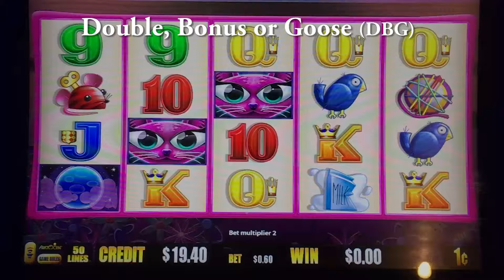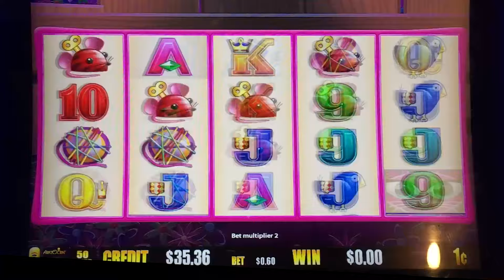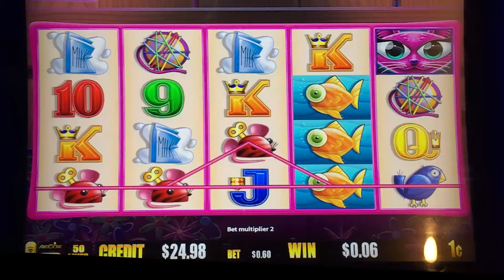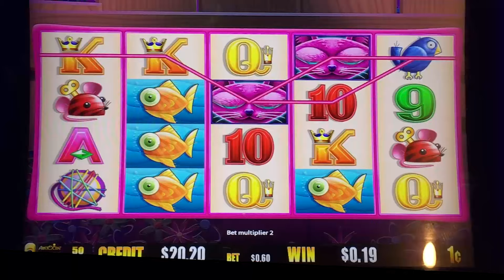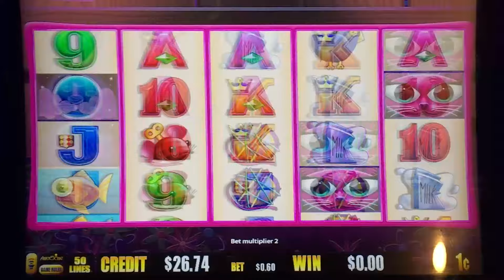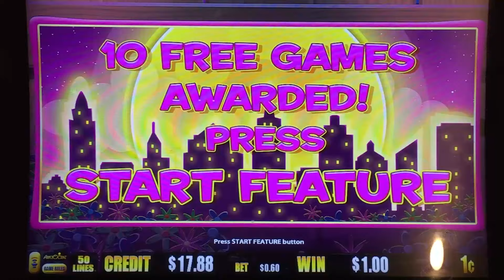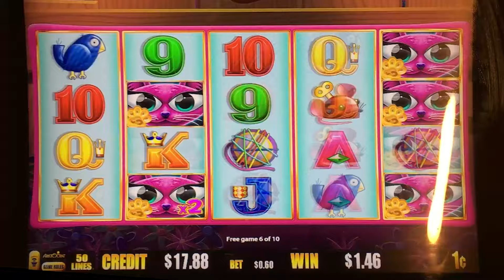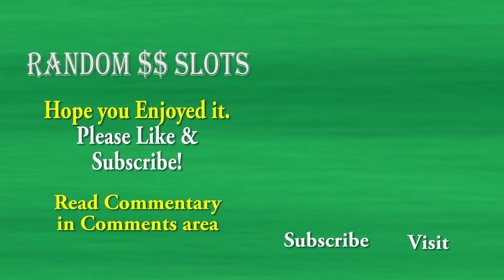Miss Kitty Gold slot machine, DBG #2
Miss Kitty Gold has two new features that make it worth a try.

The first is the respin feature during the base game.  It can pay nicely, or not.

The second is the multiplier wilds that can accumulate during the bonus.  One could, in theory, get a 16x or higher multiplier (though one would have to get very lucky to do so).